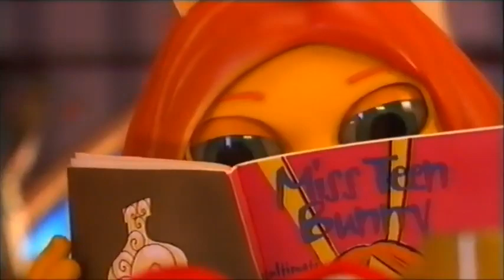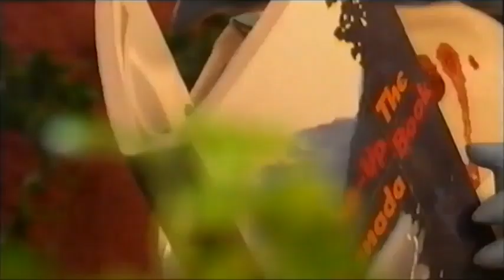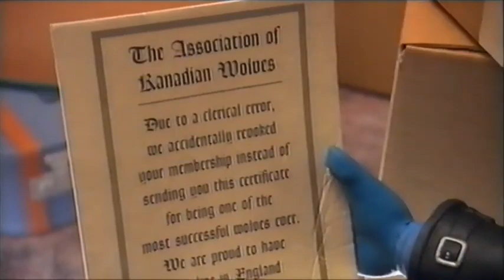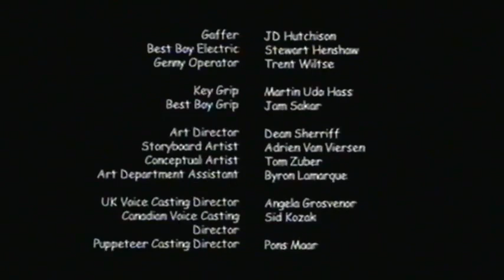Don't Eat The Neighbours - Lucy Blows Her Top (2001)